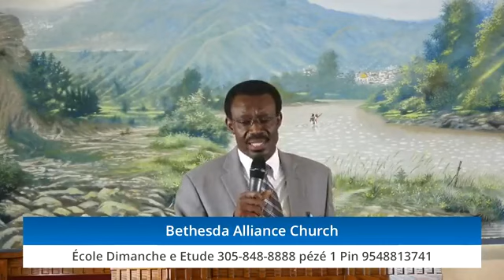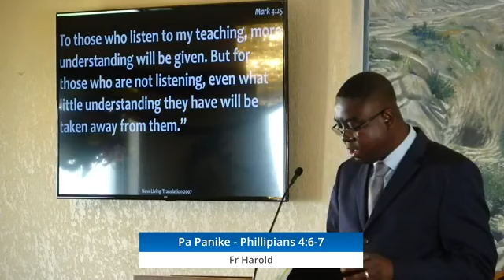Bethesda Sunday Worship and Sermon March 29, 2020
Happy Sunday! Join us as we worship the Lord, our Savior.

Service lead by Sr Lunda and the Worship Team

Sermon by Fr Harold Noel
Title Pa Panike - Do not PAnic

Church Lead by Rev. Jean Beaubrun